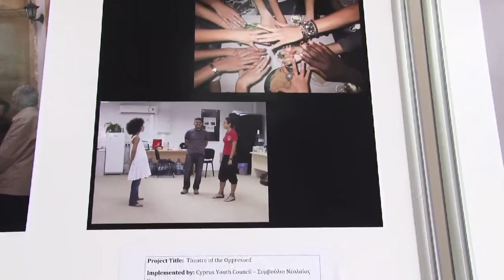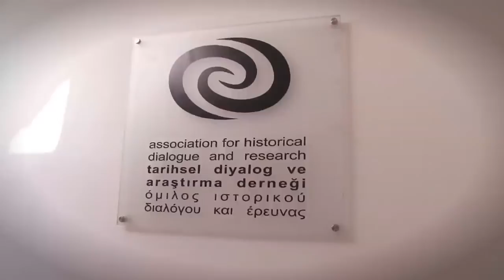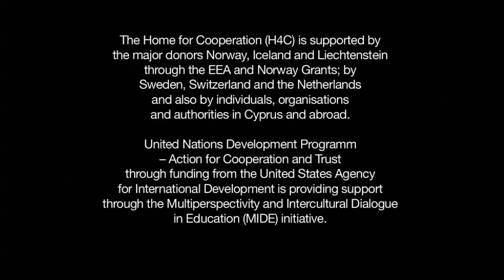Home for Cooperation Opening Weekend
Events from the Home for Cooperation Opening Weekend which took place from 6-9th May 2011.